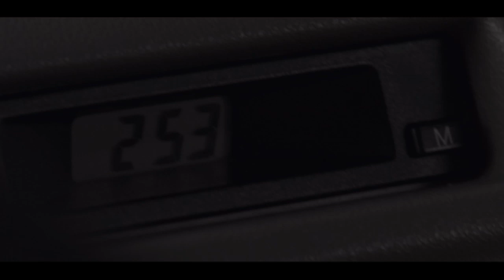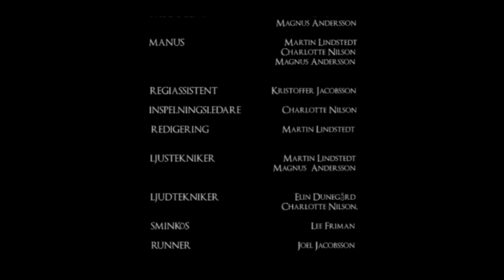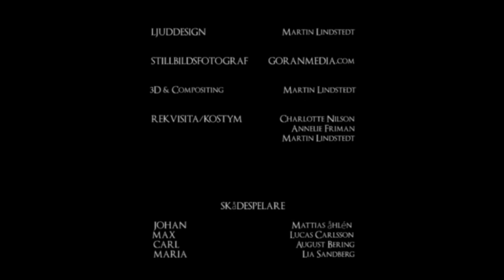"Wintersun" - Swedish indie sci-fi shortfilm from 2012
"During an alien invasion, Johan needs to get to other side of the city where his little brother is waiting at the hospital.

At the same time the large and destructive military operation "Wintersun" is deployed to answer the threat from above."